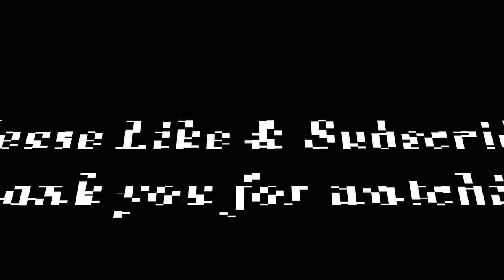Langur monkey playing | Wildlife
In this entertaining video, witness the captivating world of Langur monkeys as they play and delight in their natural habitat. Shot with a Nikon Z8 and the incredible Nikon Z 180-600mm lens, this stunning 4k footage will transport you to an evening of pure relaxation in the lap of nature. Thank you for your support!